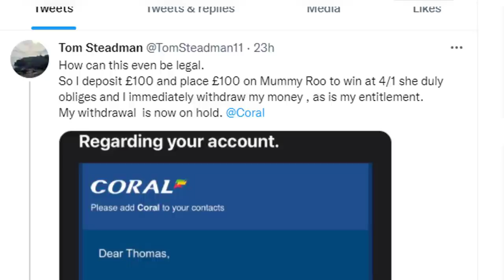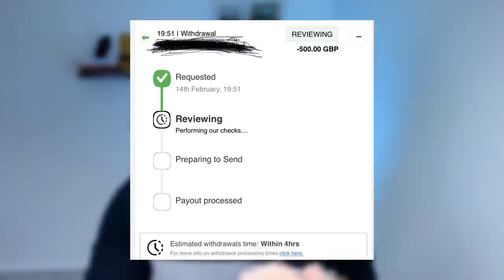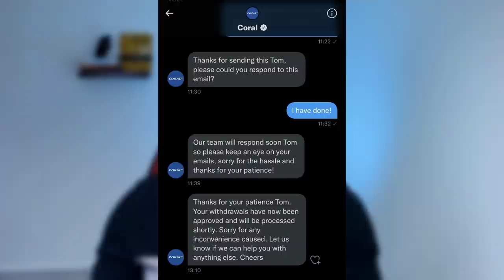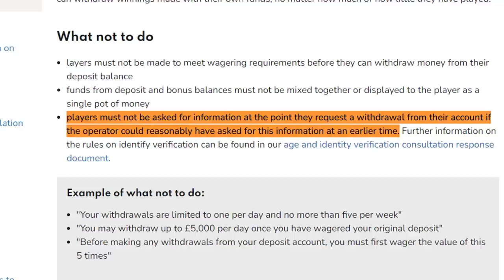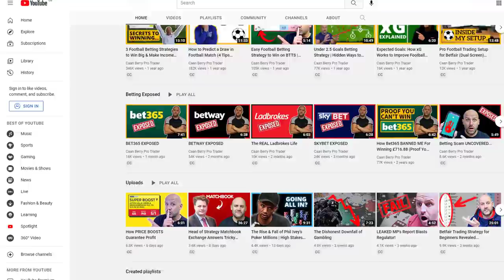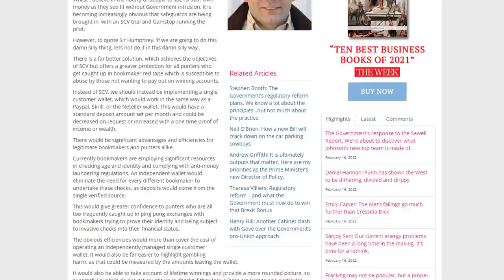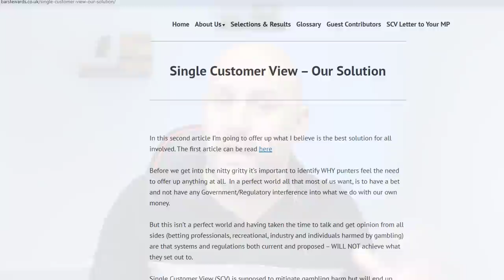CORAL BET EXPOSED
See how betting company Coral has been using its business processes and tactics to maximise profits. It's a real eye-opener for sports betting with Coral.

Coral sports betting and online gaming products are the latest in our exposed series looking at the industry practices consumers face.

This video is about Coral sports betting and gaming.